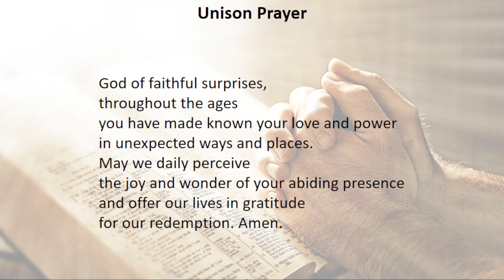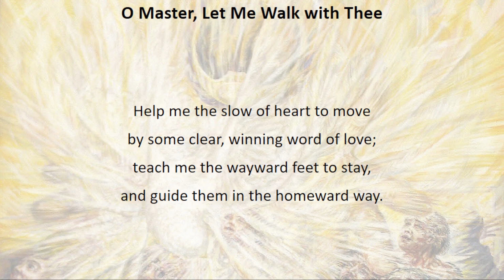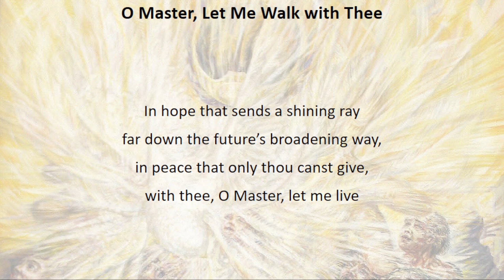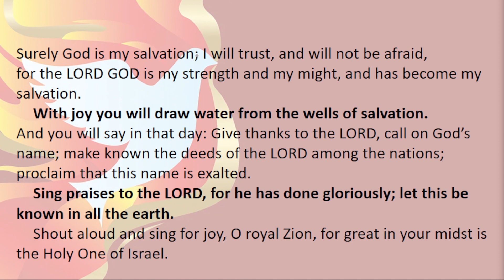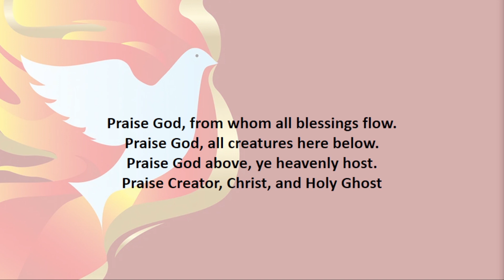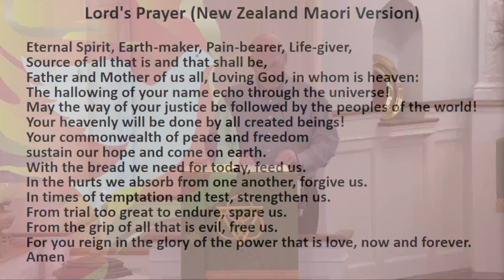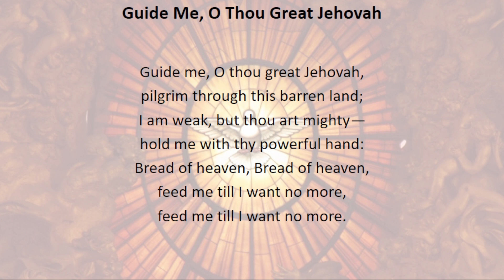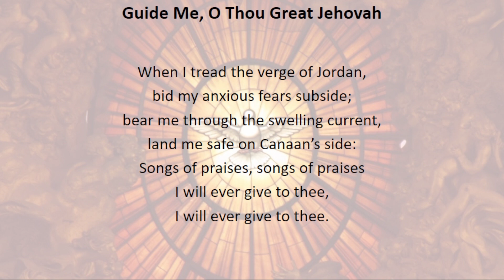2022-11-13 Sunday Worship - "Just Keep Swimming"